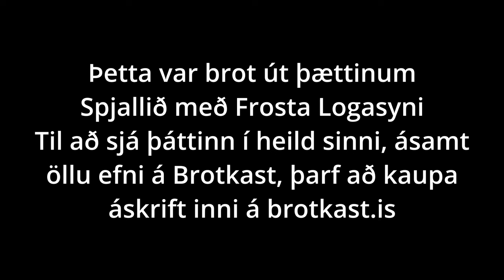Spjallið með Frosta Logasyni | S01E70 | „Vantar í þig alla mannúð Brynjar?“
Brynjar Níelsson er nýjasti gestur Spjallsins með Frosta Logasyni.
Hann segir mikilvægt að stjórnvöld nái betri tökum á útlendingamálum. Hann telur kerfið þurfa virka þannig að þeir sem vilji sækja um hæli geri það áður en þeir komi til landsins. Þannig að íslenskir skattgreiðendur þurfi ekki að bera kostnað af þeim sem sannarlega eigi ekki rétt á alþjóðlegri vernd.
Í þessu viðtali ræðir hann um fylgi Sjálfstæðisflokksins og hvað hann telji flokkinn þurfa að gera til að bregðast við því. Hann vill að forysta flokksins skýri stefnu flokksins betur og tali fyrir henni. Að talað sé fyrir velferð með öflugu atvinnulífi en ekki öflugu ríkisvaldi. Hann segir mikilvægustu verkefni stjórnvalda um þessar mundir vera að ná tökum á efnahagsmálum, orkumálum og útlendingamálum. Hann segir alltof mikinn rétttrúnað ríkja í orkumálum þjóðarinnar sem komi beint niður á hagsmunum landsmanna. Brynjar segir ofstækisfólk á vinstrivængnum hafa fundið sér nýjan farveg í rétttrúnaðinum eftir að kommúnisminn hrundi og það fólk kalli nú þá efnhagslega hægristefnu sem skapaði velsæld vesturlanda popúlisma og ofstæki.
Brynjar talar um nauðsyn þess að samstaða náist í glímunni við verðbólguna, segir stjórnvöld þurfa að draga úr útgjöldum og álögum á meðan verkalýðshreyfingin sýni hófstillingu í launakröfum. Hann segir mikið reyna nú á varaformann flokksins, Þórdísi Kolbrúnu, og segir hana mjög líklega til að verða næsti formaður Sjálfstæðisflokksins. Að því gefnu að henni takist að sína leiðtogahæfileka sína í fjármálaráðuneytinu á næstu mánuðum þegar þjóðin gengur í gegnum ólgusjó vaxta, verðbólgu og kjaraviðræðna.